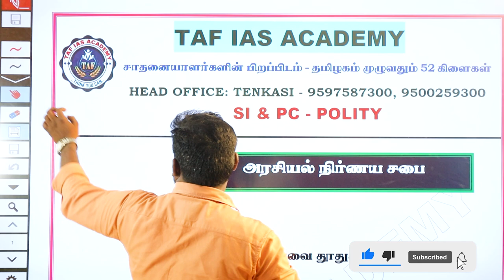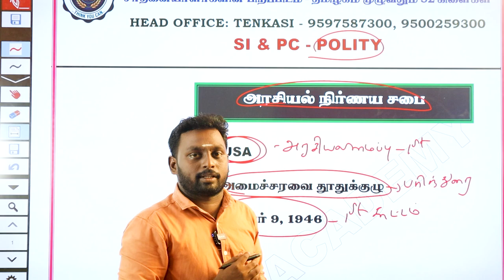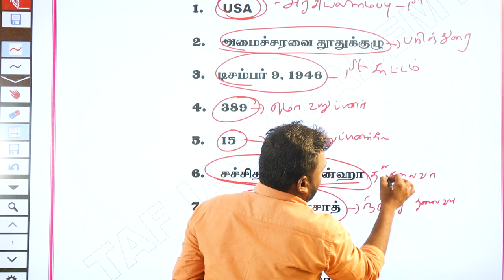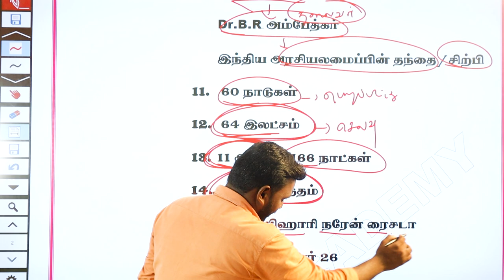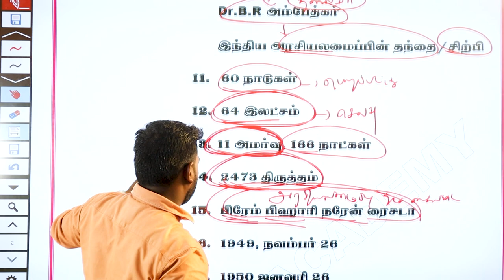POLITY | அரசியல் நிர்ணய சபை | SI - POLICE 2023 || TAF POLICE